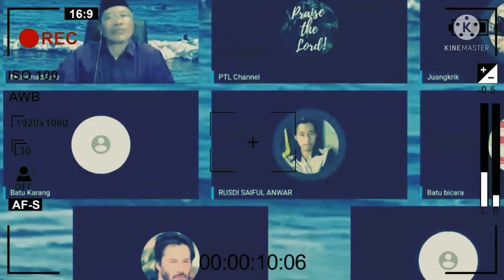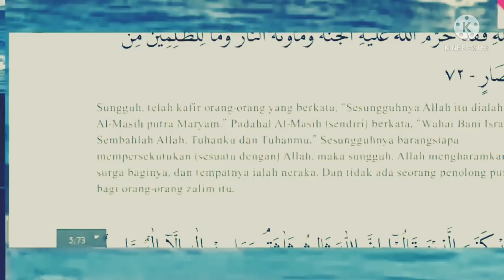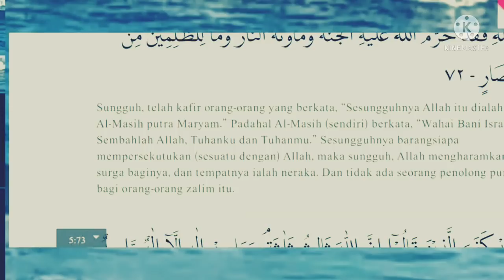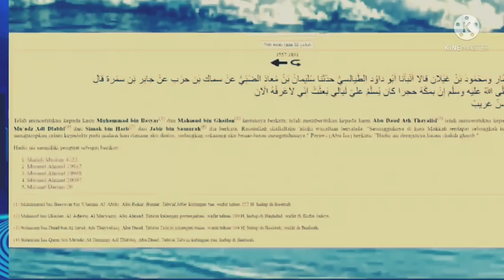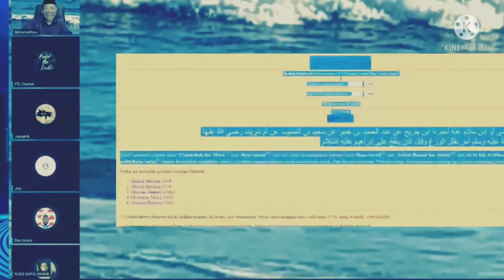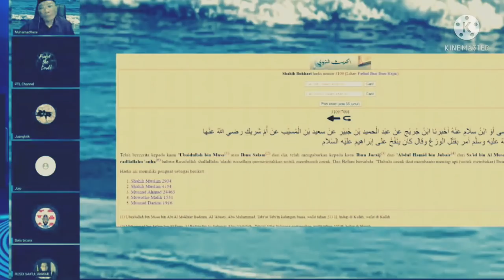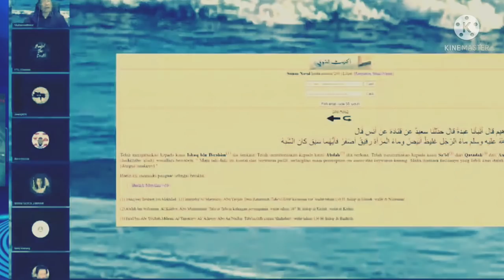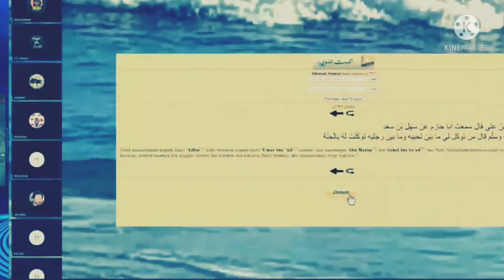Perdebatan lintas agama di room pak kace. seru!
Muhammad kace tidak memberi kesempatan kepada pak rustdi untuk memaparkan tentang ketuhanan yesus,semua argumen pak rusdi selalu di patahkan oleh m kace.